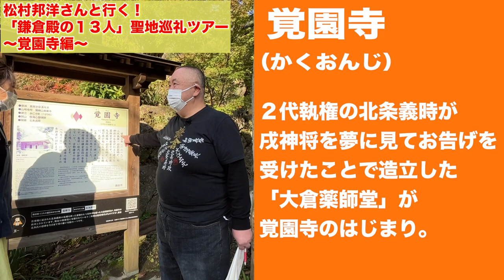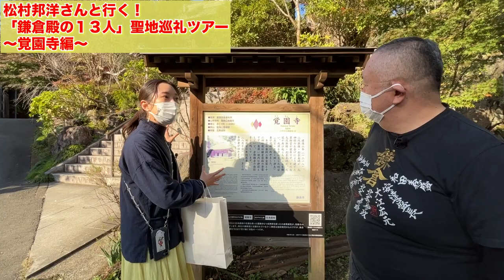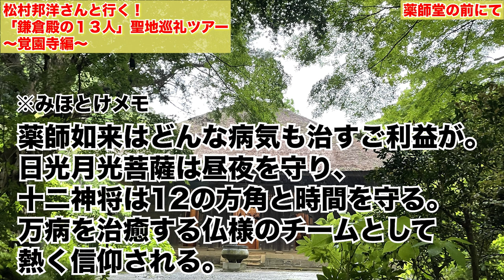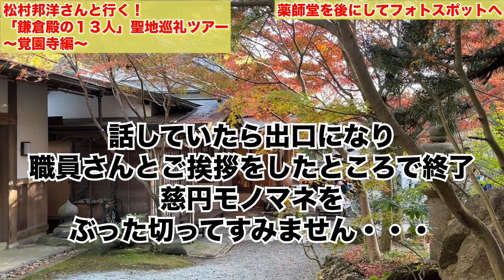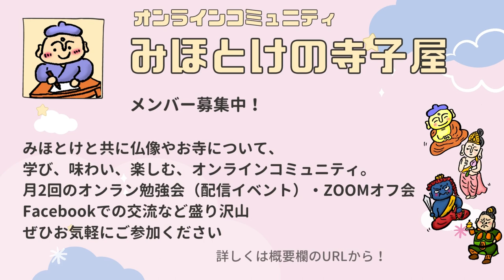【松村邦洋さんコラボ】鎌倉殿の13人の聖地・義時のお寺で大興奮【YouTube初公開！覚園寺】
松村邦洋のタメにならないチャンネル様とコラボです！
北条義時がたてて、足利尊氏が再建したお寺
"北条義時の戌神将"がいらっしゃる古刹の覚園寺へご案内いたします。

鎌倉殿の１３人のゆかりの地。
鎌倉ロスの皆様にとどけ！

一部が撮影NGのため、ラジオの状態になっている部分がありますがご了承ください。

＊松村邦洋のタメにならないチャンネル＊
鎌倉の史跡をブラ歩き編、大河ドラマ館編、などこちらもご覧ください！

【鎌倉殿ロス】元ミス鎌倉＆現ミステリーハンター女芸人とお忍びデート【永福寺編】

【聖地巡礼】美女と松村、これでもかってくらい史跡を練り歩く【鎌倉殿の13人】

覚園寺様、松村邦洋様、ありがとうございました！